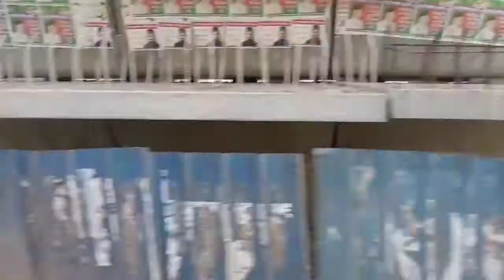Journey by Dhaka.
Beautiful Dhaka city. Traffic jam, construction area & beautiful foot path. Journey by whole Beautiful location in Dhaka city.